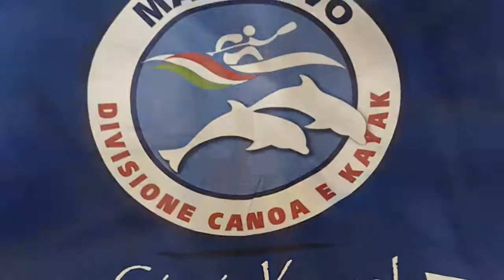cicciokayak terrasini cinisi pulireilmareinkayak microplastica wwf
Pulizia della costa e mare in kayak